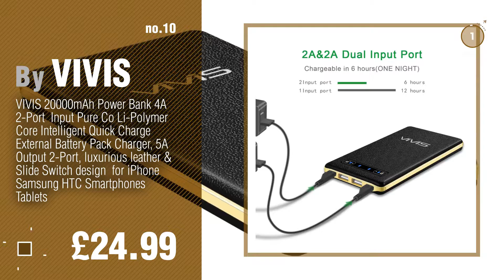Mobile Phone Accessories - Portable Dvd & Cd Player Chargers, Best Sellers 2017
New! 2019 Black Friday / Cyber Monday Portable Power Banks Deals and Updates.

Black Friday / Cyber Monday Poweradd Pilot X7 20,000mAh Portable Universal External Power Bank, Red-Black by Poweradd

Black Friday / Cyber Monday Poweradd Pilot X7 20,000mAh Portable Charger External Battery Power Bank for iPhone, iPad, by Poweradd

Black Friday / Cyber Monday Bose SoundLink Revolve Charging Cradle by Bose

Black Friday / Cyber Monday iPhone 7 Plus Case,SURPHY Liquid Silicone Gel Rubber iPhone 7 Plus Shockproof Case with by SURPHY

Black Friday / Cyber Monday iPhone 7 Case,SURPHY Liquid Silicone Gel Rubber iPhone 7 Shockproof Case with Soft by SURPHY

Black Friday / Cyber Monday Hama CD-Player-Tasche für Discman und 3 CDs (Mit Kabelausgang und Gürtelschlaufe) by Hama